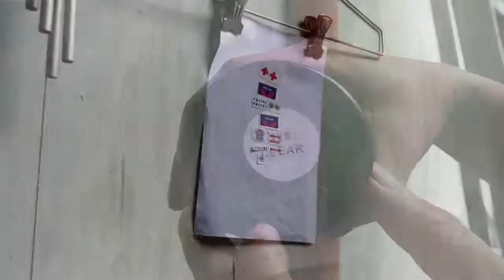Custom Ambulance Majorette Renault Master S.O.S without open rivet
Divideo kali ini Ngopeni diecast berkreatif dengan Renault Master S.O.S Majorette custom jadi ambulan polisi

semoga video ini bermanfaat dan menginpirasi

Custom Ambulan Renault Master S.O.S tanpa buka rivet

Powered by Kurniawanderful